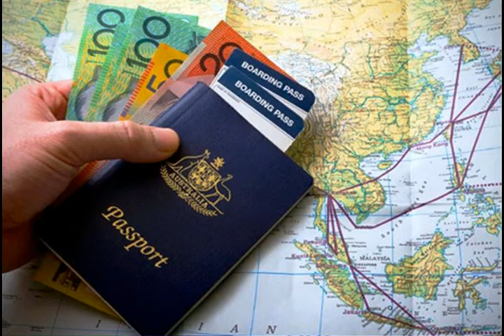День за днем, за часом час Майский Жук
День за днем, за часом час

 tutti
Нельзя никого изменить!
Помнить и с этим жить.
Самому измениться можно
Постепенно, осторожно.
 flute
 Постепенно, осторожно.
Иногда удача создает нас
Год за годом, за часом час.
 tutti
Все равно мы остаются теми,
Кем были всегда, как наши тени.
 guitar & violin solo "Наши тени"
Надеяться остается на удачи,
Решая в жизни важные задачи.
Не стоит травить душу из-за тех,
Кто ушел в мир иной. Грех.
Да! Мы сами создаем удачу.
"Выдаем" и получаем "сдачу".
Иногда и удача создает нас
  synthesizer & Hammond & mandolin

11 III 2017